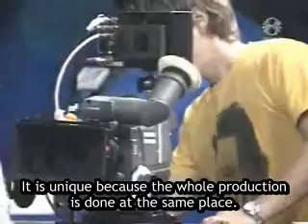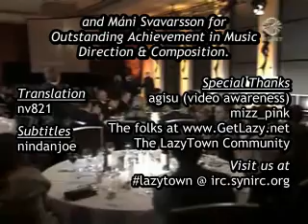Edda 2006 - Magnús Segment (Subtitled)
The Edda 2006 in Iceland, Honorary Awards segment with the President of Iceland, Ólafur Ragnar Grímsson, presenting the award to Magnús Scheving. Aired November 16 and was available in streaming format

Unfortunately, no archive is available from that website.

Credits:

Translation: nv821
Subtitles: nindanjoe

Special thanks:
agisu (video awareness)
mizz_pink
The LazyTown Community

The subbing was finished about last week. A bigger version is available at the forum.

Sorry about the last video folks, I had to fix/add some more stuff. Thanks to nv821 for pointing them out!